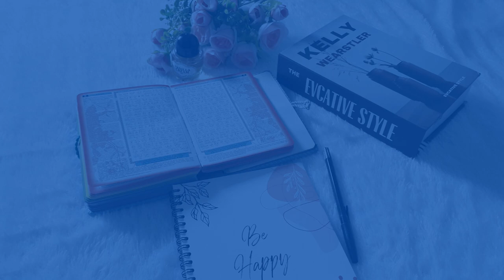GUS BAHA, RAHASIA KEALIMAN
Judul diambil hanya dari cuplikan penjelasan yang tidak bisa mewakili keseluruhan isi video Tontonlah video sampai selesai dan mari Belajar Konsep Ahlus Sunnah Wal JAma'ah Annahdliyyah Agar Tidak Konslet dalam Memahami Agama, Bangsa, & Negara Indonesia.